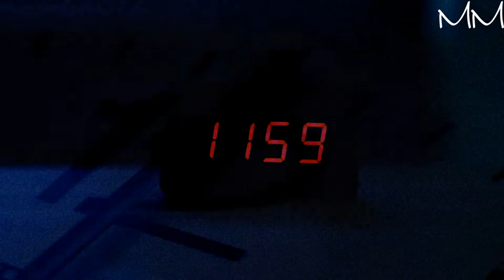ITZY & LOONA - ICY / Why Not? (Mashup)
these songs have the same key so this was easy to mix

Why ICY? contains:
ITZY - ICY (Official Instrumental & Acapella)
LOONA - Why Not? (GAUDIO Instrumental & Acapella)